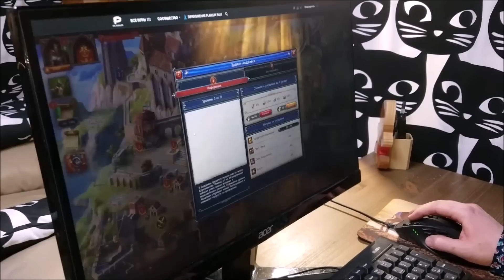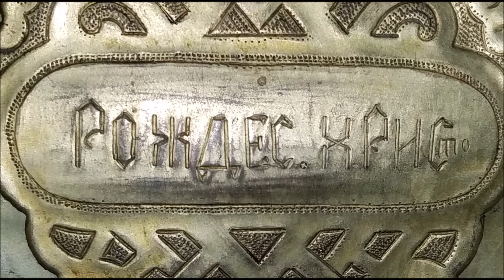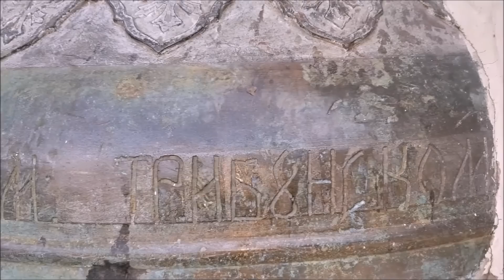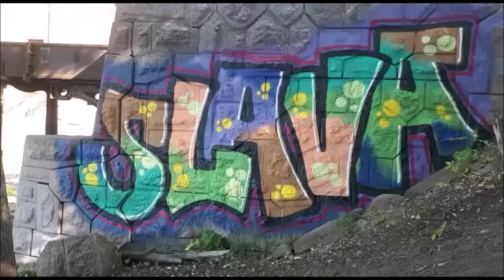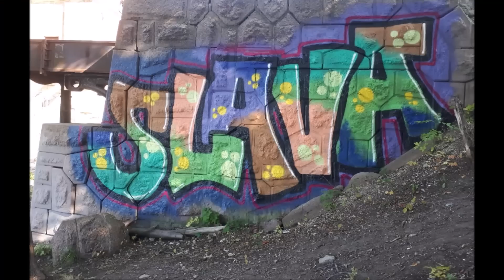Что мы не знаем о Кронштадте ?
Поддержи мой канал! Зарегистрируйся в Трон 🏰 и получи 200 золотых монет и 👑 “Один день VIP статуса” совершенно бесплатно:

Что же ещё есть в Кронштадте такого, что нельзя увидеть больше нигде в России? Я уже показывал вам в предыдущих своих фильмах и стены из полигональной кладки и огромные гранитные блоки фортов Кронштадта и замки на этих блоках. В этот раз я покажу вам чугунную мостовую и одну очень интересную икону.

Красивая и удобная одежда из натуральных и экологичных материалов в магазине Русская одежда(Предсельмаг)

Если вам нравится  канал и вы желаете помочь :
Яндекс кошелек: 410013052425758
VISA Tinkoff : 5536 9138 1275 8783
карта сбербанка: 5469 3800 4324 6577